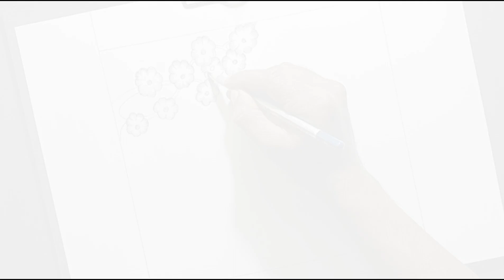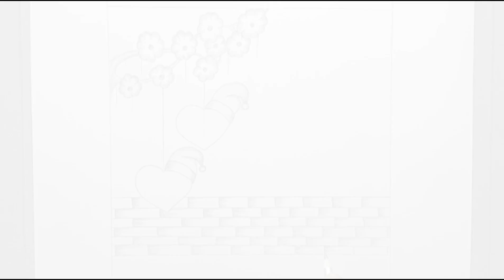Happy Christmas Mom and Dad // mom and dad drawing pencil sketch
Rajdeep drawing club

Hello guys my name is Rajdeep Shil pencil sketch video creator   Rajdeep drawing club my channel  like my video
My new YouTube channel please support me guys

pencil drawing
mom and dad drawing
 # Mom and Dad
 # art
Happy Christmas Mom and Dad